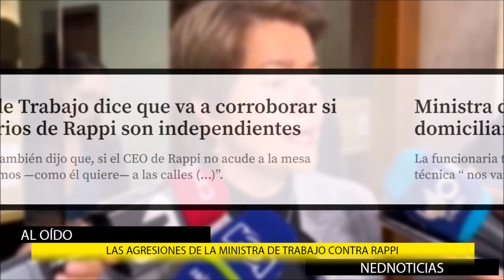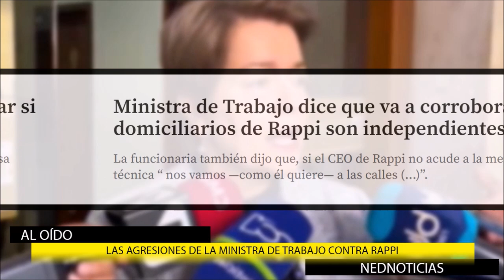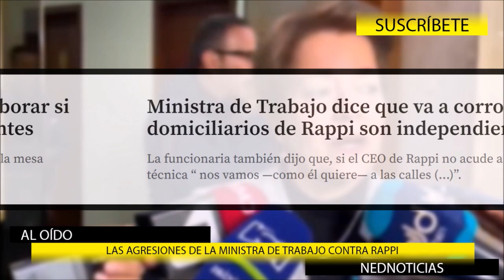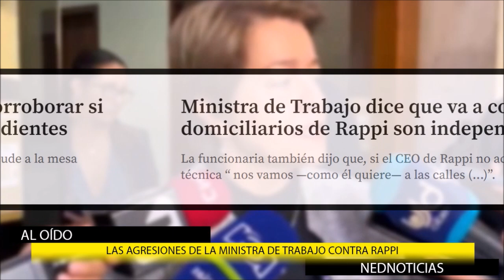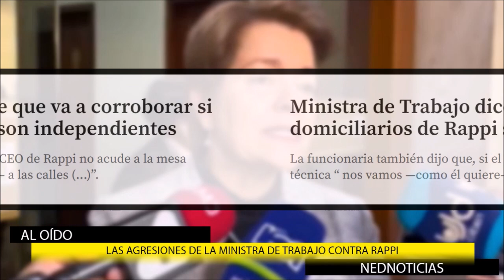LAS AGRESIONES DE LA MINISTRA DE TRABAJO CONTRA RAPPI ➕ Grave Situación en Bogotá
Ministra de Trabajo dice que va a corroborar si domiciliarios de Rappi son independientes
La funcionaria también dijo que, si el CEO de Rappi no acude a la mesa técnica “ nos vamos —como él quiere— a las calles (...)”.